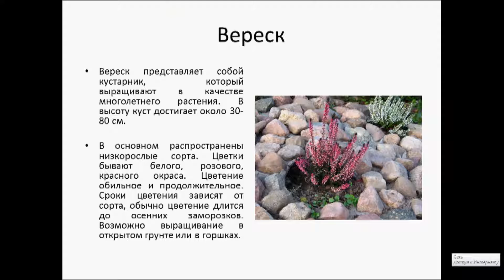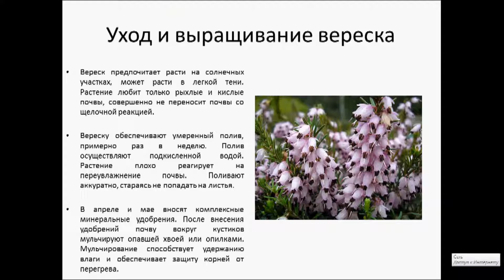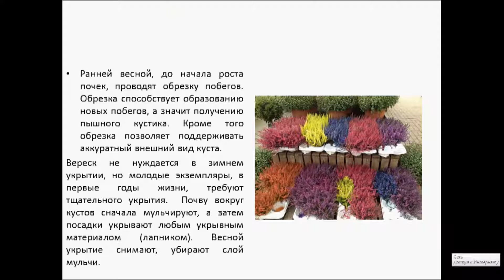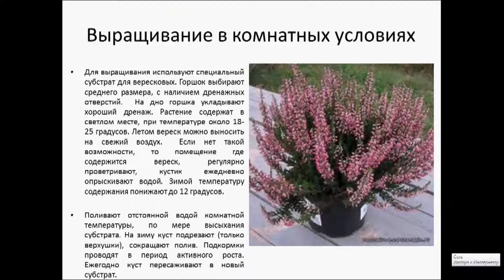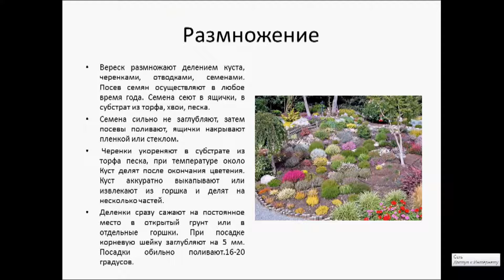ВЕРЕСК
Вереск представляет собой кустарник, который выращивают в качестве многолетнего растения. В высоту куст достигает около 30-80 см. В основном распространены низкорослые сорта. Цветки бывают белого, розового, красного окраса. Цветение обильное и продолжительное. Сроки цветения зависят от сорта, обычно цветение длится до осенних заморозков. Возможно выращивание в открытом грунте или в горшках.